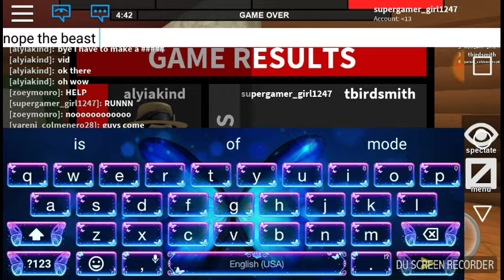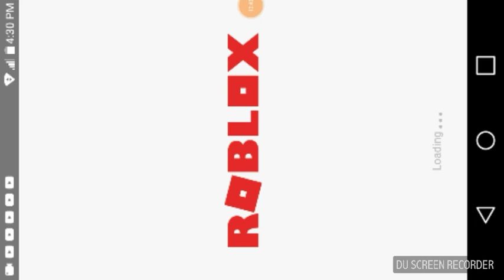Flee the facility Oh no 😱😱